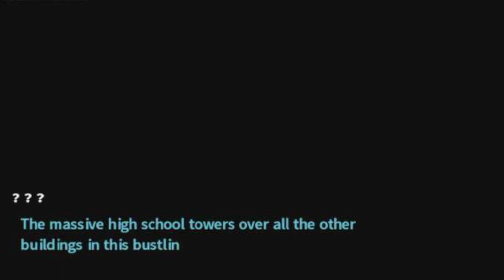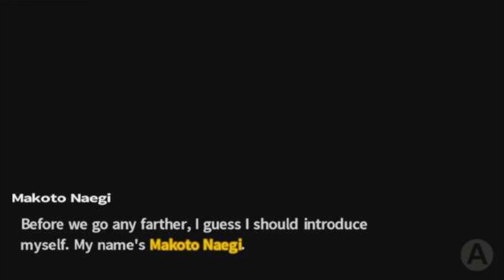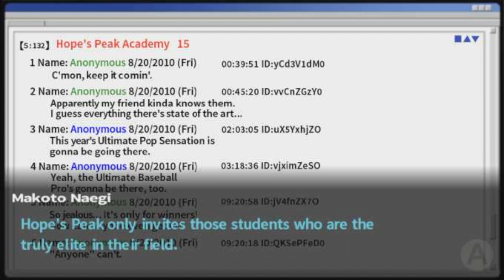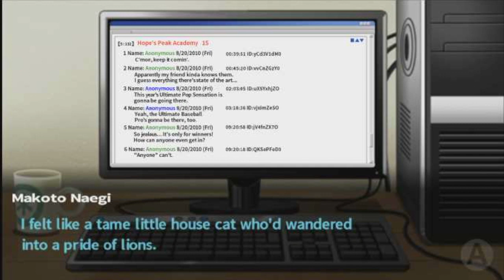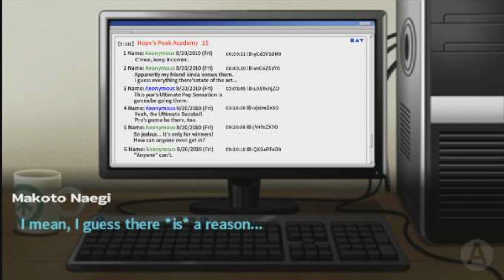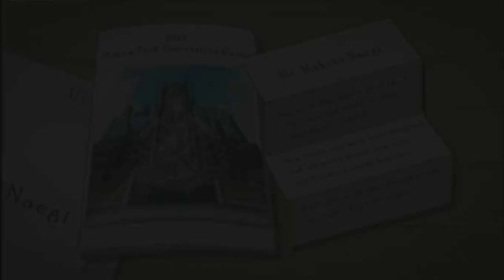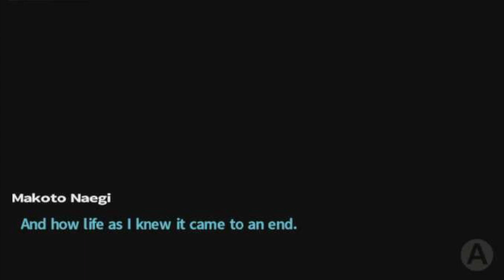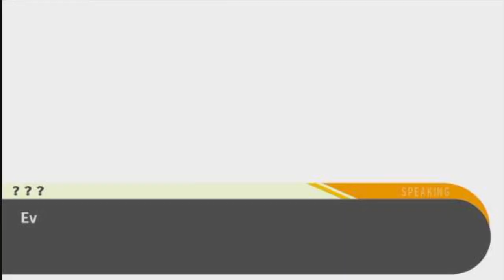Let's Play Danganronpa: Trigger Happy Havoc Part 1 Despair and Drugs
Welcome to my BLIND Let's Play of Danganronpa: Trigger Happy Havoc.